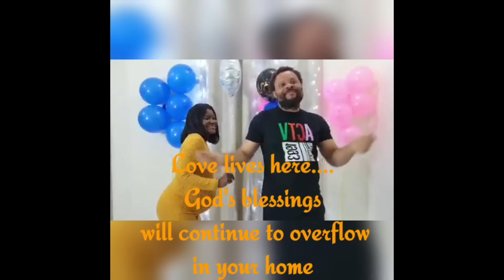CONGRATULATIONS TO ENGR & MRS OMORUYI- ITS A BOY!!!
Hello all,  am so excited about this amazing couple who just had their baby today and God did it after 4 years. They reside in Qatar and they are very close to my family as well. despite all challenges, the Lord wiped their tears. God bless the new prince and God bless the Couple for holding on and never giving up. Please celebrate them and say a word of prayer for them.

ABOUT ME:
Mother of 2
Chef
Teacher
Entrepreneur
Based in Qatar.